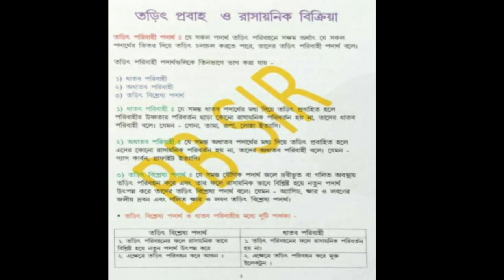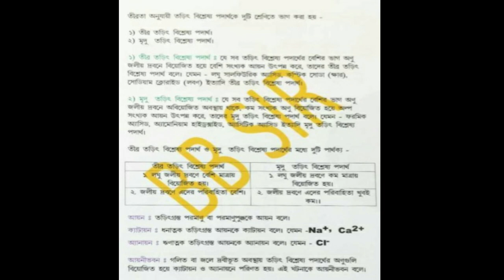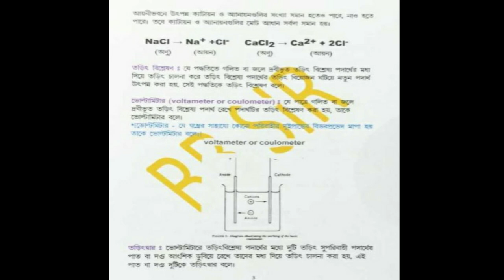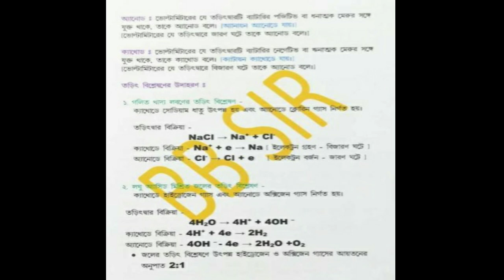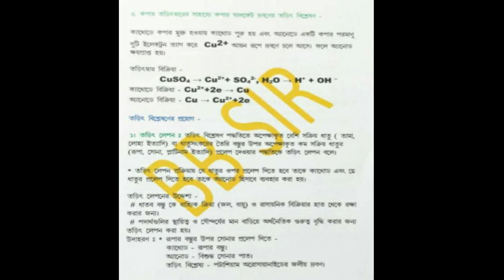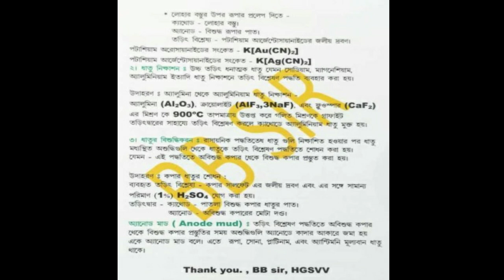Electric Current & Chemical Reaction for Class X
Welcome to digital classroom of Haldia Govt. spons. Vivekananda Vidyabhawan . This video is developed by English department of H.G.S.V.V. In this video we have discussed about Electric current and chemical Reaction for class X. This video tutorial is designed according to W.B.B.S.E. syllabus.